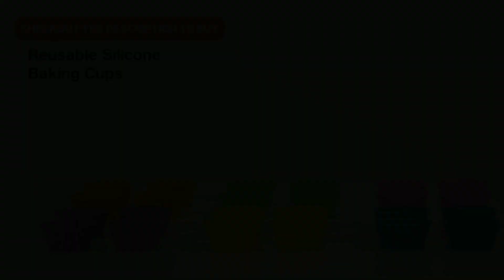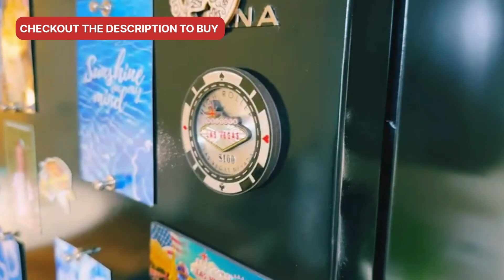Smart Home Kitchen Gadgets and Appliances | Smartest Home Appliances for The Smartest Homes!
Vacuum Sealer Machine - Food Vacuum Sealer Automatic Air Sealing System for Food Storage Dry and Moist Food Modes Compact Design 12.6 Inch with 15Pcs Seal Bags Starter Kit

Stronger Torque Electric Automatic Hands Free Jar Opener for Seniors with Arthritis and Weak Hands, Powerful Bottle Lid Jar Openers for Home Kitchen, Easy One Touch Jar Opener Works on All Jar Sizes

Choxila Shaved Ice Machine Crushed Ice Maker - Snow Cone Machine Ice Crusher Machine for Home with Free Ice Cube Trays

Amazon Basics Reusable Silicone Round Baking Cups, Muffin Liners, Pack of 12, Multicolor

Savoychef Sandwich Cutter and Sealer - Uncrustables Sandwich Maker - Cut and Seal - Great for Lunchbox and Bento Box - Boys and Girls Kids Lunch - Circle, Square, Triangles